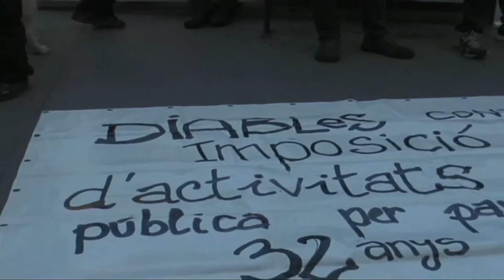Salvem al rockNtrini. contrainfos 41